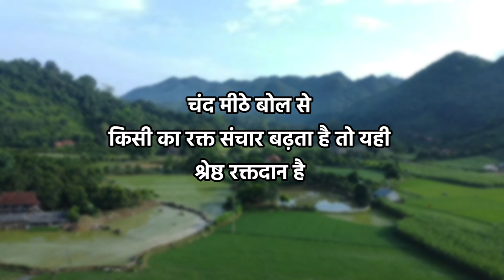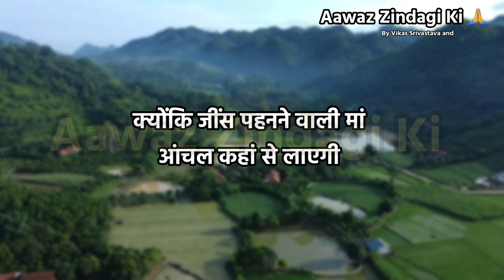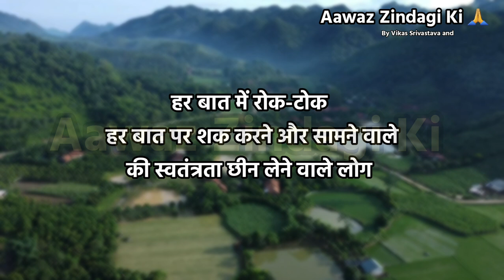जब जिंदगी आपको रोने की सौ वजहें दें तब... | Best Motivational Video in Hindi By Aawaz Zindagi Ki